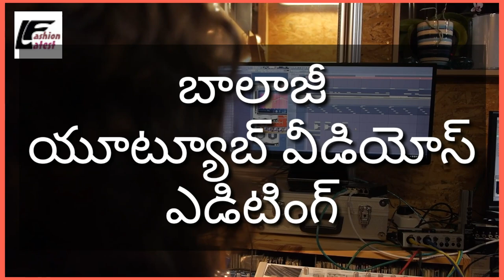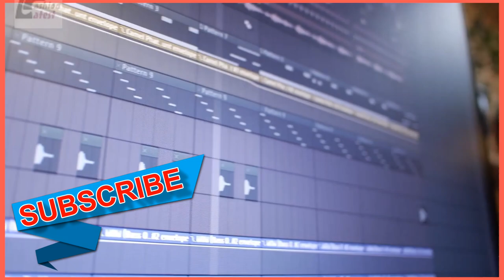Kinemaster video editing Green Effects, Latest Backgrounds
Kinemaster video editing Green Effects, Latest Backgrounds Top 5 Background Animation Green screen effects, free green screen free download, Background Green screen Stand green screen video download mp4, green screen kinemaster effects Green screen video, Download green screen effects video footage and motion graphics with 4k and HD and FHD videos, green screen video clips available..